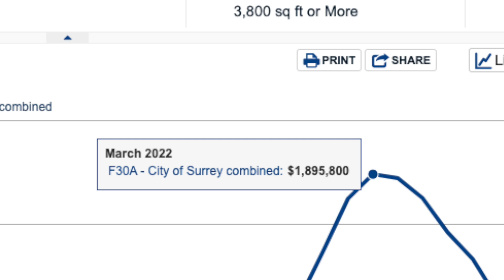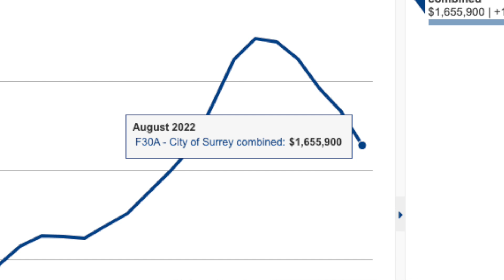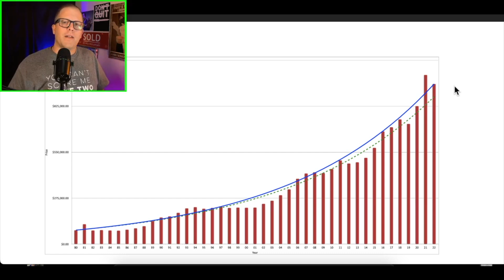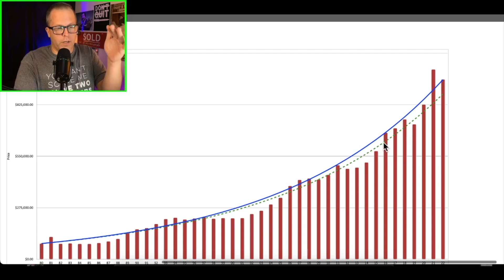Surrey House Loses $329,000 In Value!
As interest rates continue to rise and real estate sale prices continue to slide, some firm deals are unfortunately not closing when the closing date arrives. So what does this mean? And what happens if you were to find yourself in this type of situation?

In this month's Surrey Report, Surrey Real Estate specialist,  Steve Karrasch of Macdonald Realty discusses what happens if a firm deal doesn’t in fact close and what that may mean to you as the seller or you as the buyer. As with every Surrey Report, the team also breaks down the August 2022 benchmark stats for the City of Surrey.

Benchmark Prices: (Surrey Combined) (+/- yoy)
🏠 Detached = $1,655,900 (+12.2%)
🏘 Townhomes = $852,600 (+13.8%)
🌆 Condos = $533,100 (+15.6%)